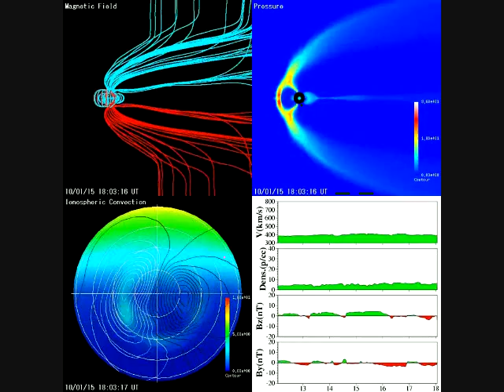January 15, 2010